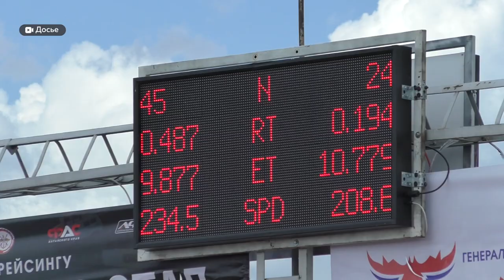СпортОбзор: новые высоты журналистов в мини-футболе, ждем шахматы и автогонки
В самом разгаре мини-футбольный сезон чемпионата Алтайского края. На днях завершилась первая часть летнего розыгрыша и среди участников – самая медийная команда «Журналисты Алтая». Пишущая братия в пятой лиге завоевала бронзовые медали и поднялась в четвертую. О том, как складывался сезон у «Журналистов»,  и про анонсы спортивных мероприятий в этом видео.